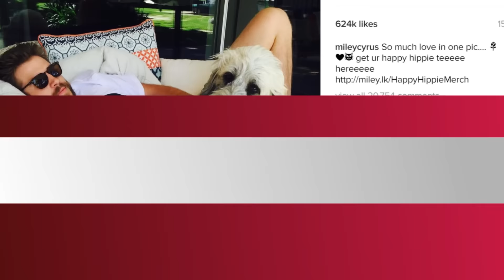Miley Cyrus & Liam Hemsworth Are FINALLY Instagram Official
T-Mobile never stops improving. With double LTE coverage, now you can stream your favorite videos and music in more places.

Miley and Liam are finallllly Instagram official, thanks to an adorable post by Miley herself.
The Miley and Liam “Are they officially back on or not?” saga continues, and today we can put another dollar in the “they are definitely back ON” jar, thanks to Instagram.

Finally! After she teased us with numerous engagement ring photos, a Hemsworth T-shirt selfie, and a few pictures of herself hanging with Liam's dog, Miley Cyrus finally posted a picture of her boyfriend/maybe fiance Liam Hemsworth, in the flesh. Miley took to Instagram to post the cutest picture of the hunky Liam chillin’ on a beautiful summer’s day with his adopted dog, Dora.

Liam looks ultra relaxed in the pic, as he lounges on a comfy couch outside with his big fluffy pooch cuddling up next to him. Miley captioned the post, “So much love in one pic ... get ur happy hippie teeeee here!," with a link to her Happy Hippie Foundation, which supports youth in the LGBTQ community. Liam is wearing a happy hippie T in the photo, so he was obviously up for supporting his gal and her awesome foundation by modeling the shirt in the tagged post that already has six hundred and thirty thousand likes.

Fans are obviously super excited to see this photo, because after months of speculation that the relationship between the formerly engaged couple was heating up again in a big way, we can finally see that yes--Miley and Liam ARE back together, but they’re just keeping things low key and as private as possible. The pair is obviously willing to make exceptions now and again, especially for a good cause like the Happy Hippie Foundation. So today’s pic is a rare gift, and one that we will gladly accept and fawn over until Miley or Liam decide to give us another little inside look at the rebirth of their love. But if they want to keep those adorable Instagram posts to themselves in the future and just send us an invite to the wedding, we’ll be okay with that, too.

So what do you guys think of Miley and Liam being Instagram official? Will these two make it real-life official and tie the knot soon?